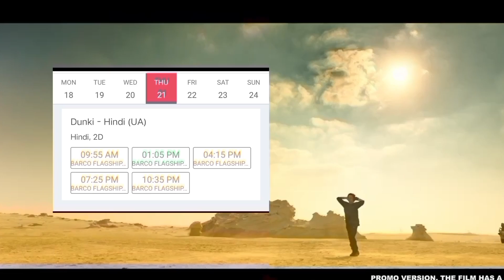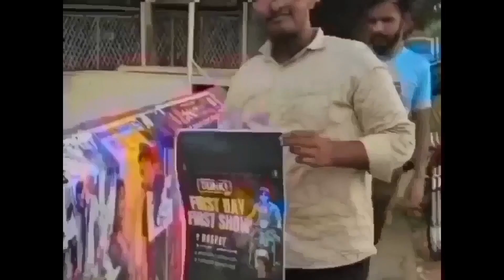Vijay On Dunki HUGE 3 Day Advance Booking Report | Dunki Shahrukh | Dunki SRK Movie SRK